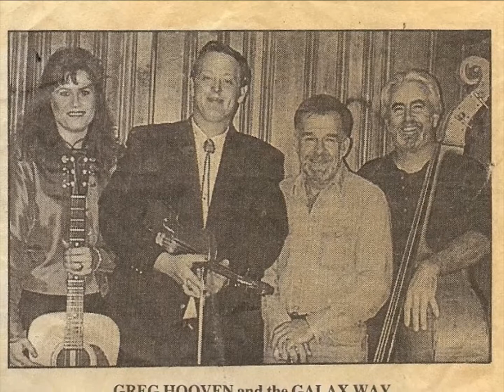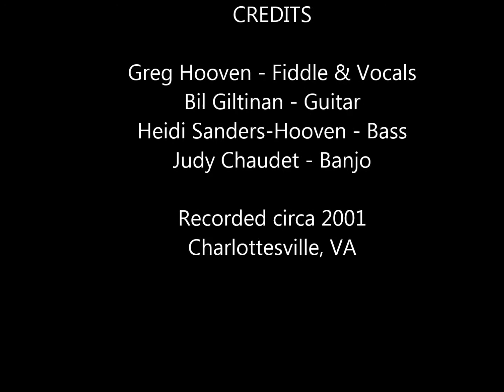Cherokee Rose (aka The Lost Indian) - performed by Greg Hooven and friends, circa 2001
This performance of Cherokee Rose (aka The Lost Indian) is by The Greg Hooven String Band with Greg Hooven on Fiddle and Vocals, Bill Giltinan on Guitar, Judy Chaudet on Banjo, and Heidi Sanders-Hooven on Bass. Circa 2001 Charlottesville, VA. Traditional Tune.